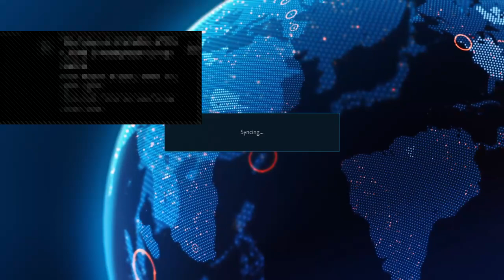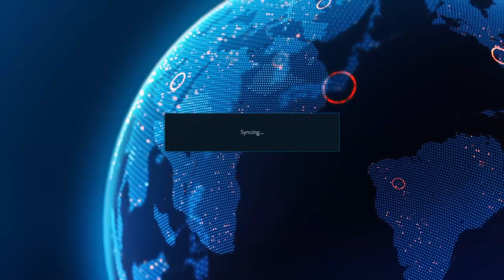Tekken 7. Geolamb (Steve/Paul) vs Tatsuma (Yoshi/Lili) FT10. [ENG|ESP]